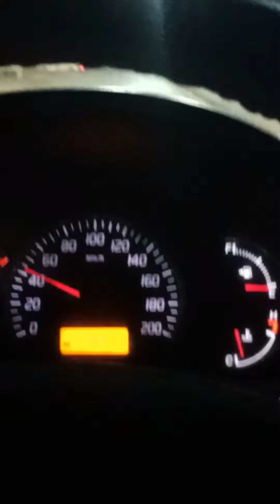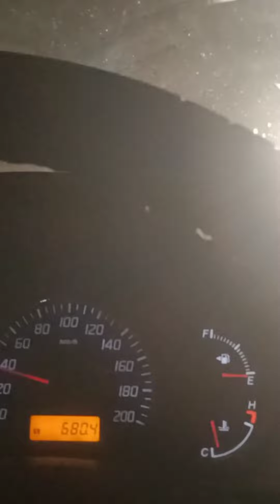Baleno and dzire 🚑🚗accident 2:00 am 😳🧐